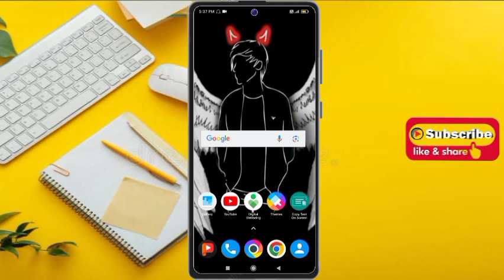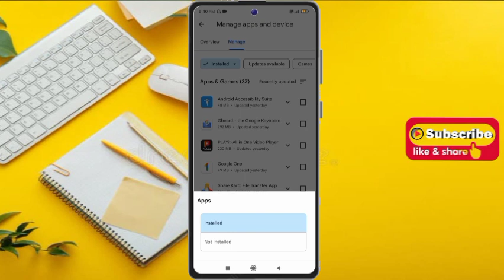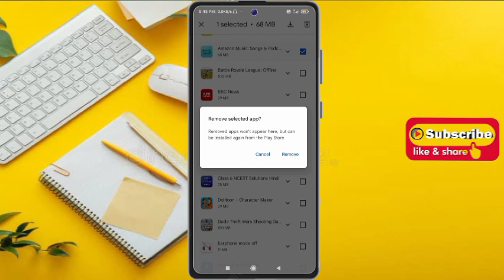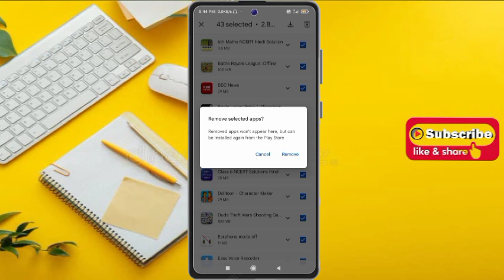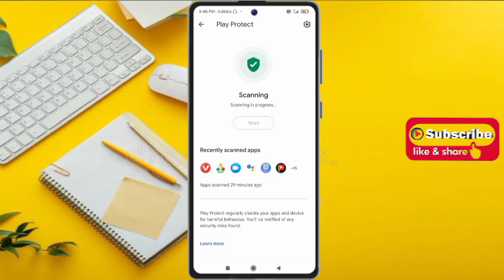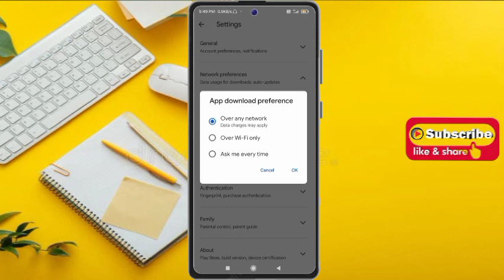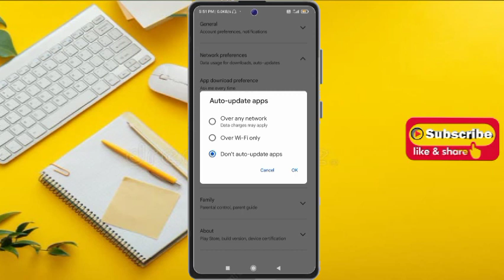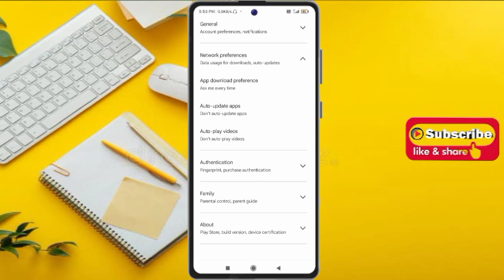Mobile ke playstore app me 5 hidden settings jane || playstore app me 5 khupiya settingskya hai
guys ajj ki es video ke ander Mai aaplogo ko dikheye hu ki aaplogo apne mobile ke playstore me 5 hidden settings jane jo ki kisi ko nahi pata

                 channel- Suraj Tech

Suraj Tech

Noida (Uttarpradesh)